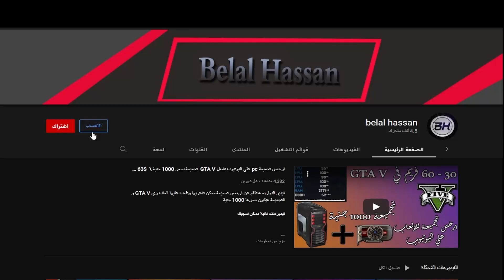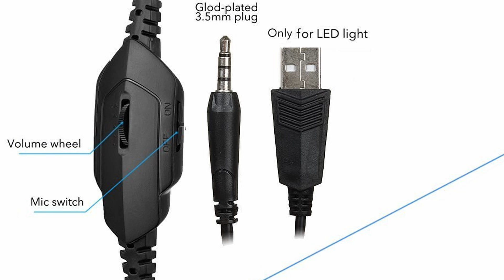ارخص ماوس و كيبورد و سماعه للالعاب في السوق المصري ( لسنه 2023 )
في فيديو النهارده هنتكلم عن ارخص ماوس و كيبورد و سماعه للالعاب في السوق المصري و الباندل كامله فيها ال 3 قطع بسعر 400 جنية و الباندل هتقدم اداء مميز جدا بالنسبه للسعر